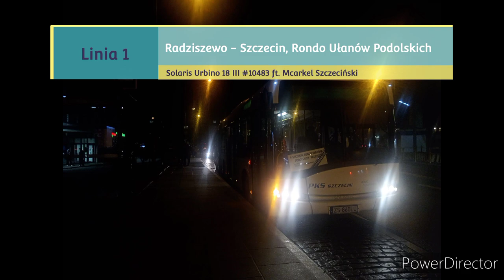[TIMELAPS] Linia 1 Radziszewo - Szczecin/R.U.P. Solaris Urbino 18 III #10483 ft.Mcarkel Szczeciński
Lista Przystanków:
Radziszewo / Szczecińska
Klucz Autostrada / Rymarska N/Ż
Kluczborska / Rymarska N/Ż
Klucz Pętla / Rymarska N/Ż
Klucz / Rymarska N/Ż
Rymarska / Rymarska N/Ż
Tokarska / Przodowników Pracy N/Ż
Transportowa / Przodowników Pracy
Przodowników Pracy / Przodowników Pracy N/Ż
Podjuchy Dworzec / Metalowa
Metalowa / Metalowa
Granitowa / Granitowa
Złota / Granitowa N/Ż
Grabowa / Batalionów Chłopskich N/Ż
Jezioro Szmaragdowe / Batalionów Chłopskich N/Ż
Sanatoryjna / Batalionów Chłopskich N/Ż
Rondo Ułanów Podolskich / Batalionów Chłopskich